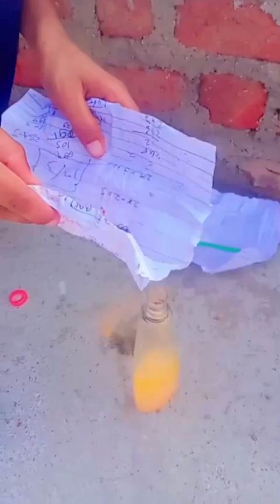mere channel ko subscribe kare my target to 1k subscribe